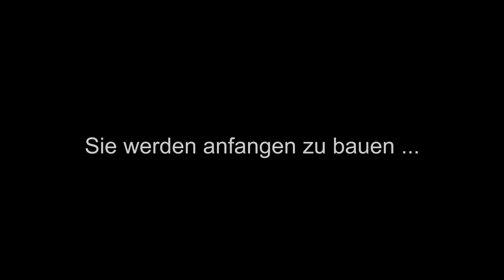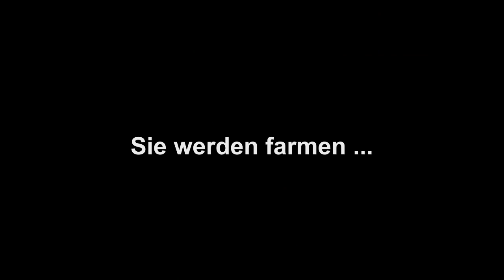Minecraft MineColony Mod Trailer Fanmade (German)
Mein erster Trailer ^-^
Lied: Medal of Honor (2010) Soundtrack - 6 - Hunter Killer

Created with MAGIX Video deluxe MX Premium